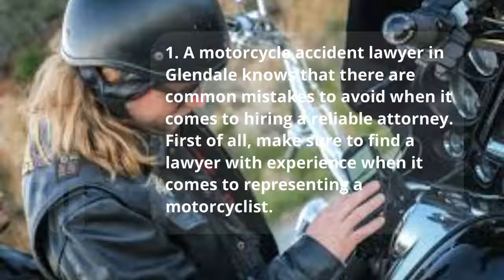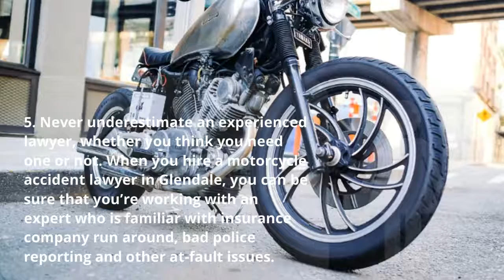Don't Make These Mistakes When Hiring an Accident Attorney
A motorcycle accident lawyer in Glendale knows that there are common mistakes to avoid when it comes to hiring a reliable attorney.